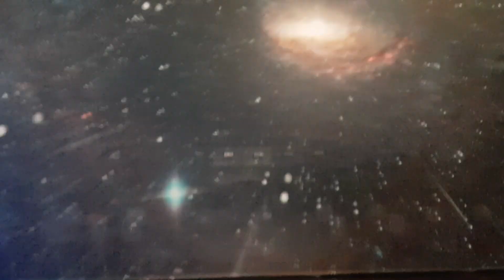Christina Aguilera - The Xperience - Live in Las Vegas (Your Body + Bionic)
Christina Aguilera performs "Your body" and "Bionic" live at Zappos Theatre at Planet Hollywood Resort & Casino in Las Vegas, Nevada.
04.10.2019